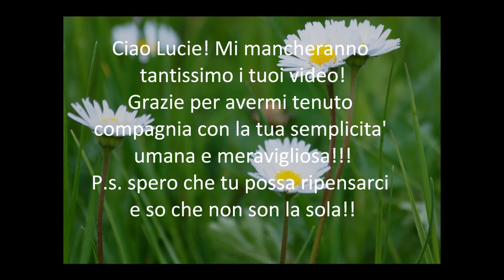Grazie Lucie Norstar40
Scusate se approfitto di questo spazio  ma non so come mettermi in contatto con Lucie!